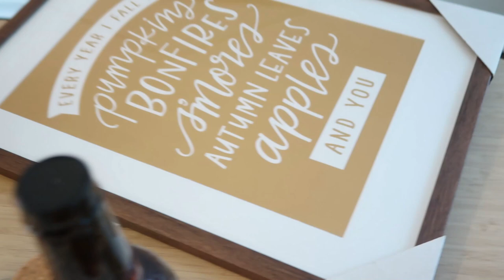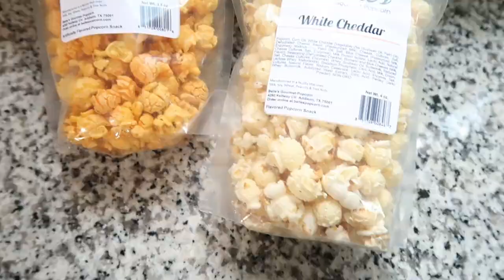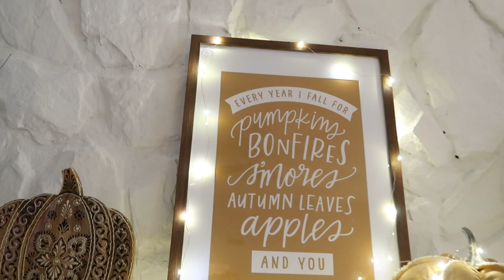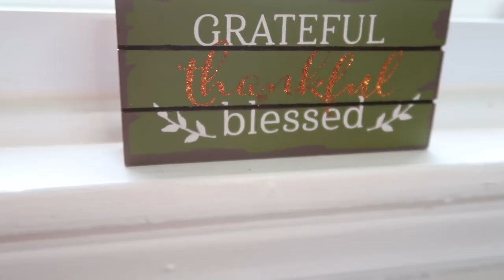*NEW 21 FALL CLEAN + DECORATE WITH ME / FALL CLEAN AND DECORATE WITH ME / FALL 2021 HOME DECOR 🍁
NEW 2021 FALL CLEAN AND DECORATE WITH ME | FALL CLEAN AND DECORATE PART 2 | FALL HOME DECOR IDEAS 🍂

Hey Ya'll welcome to today's fall clean + decorate with me. I am so excited to start decorating for fall time it's my absolute favorite season. I love cozy fall decor and making cozy fall drinks. In today's fall 2021 clean and decorate with me I show you a delicious fall coffee recipe and all my new fall decor from Ross. I show you how I clean and decorate my kitchen for fall, how I decorate my fireplace mantel for fall, how I clean and decorate my living room for fall, and how I clean and decorate my dining room for fall 2021. I hope this clean and decorate with me gives you cleaning motivation or decor inspiration to clean and decorate your home cozy for fall. Enjoy this fall cleaning motivation 2021 and my new fall home decor and fall coffee recipe and I will see you guys in my part 2 fall clean and decorate fall cleaning motivation 2021 where you can get more fall home decor ideas.

Leaves place Mats

ABOUT ME:
xo
Yelena Hallum

fall decorate with me / fall decorate with me 2021 / clean and decorate with me / fall decor 2021 / clean with me / clean with me 2021 /